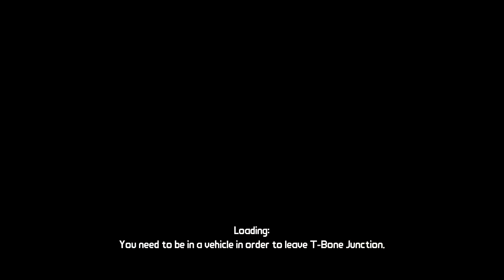Borderlands | Secret Armory of General Knoxx | Part 4 | w/ Tunkum, Gangsta, Sweet & GUNNY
Borderlands goes to ELEVEN! You may have seen some games raise their level cap by 5, or maybe even 10, but with The Crimson Lance Assassination Squads wreaking havoc and Crawmerax the Invincible being all invulnerable and stuff we knew you'd need more than just 10. And that's why Borderlands goes to ELEVEN! The Secret Armory of General Knoxx adds new guns, new Class Mods, new vehicles, new missions, and increases the level cap by ELEVEN. Once you factor in all the new enemy types that need killing you're going to need eleven just to keep up. The Secret Armory of General Knoxx is an add-on pack for Borderlands that raises the level cap to 61, adds new guns, vehicles, Class Mods, shields, enemy types, and missions. In other words...best add-on ever. Of all time. Forever. The End.